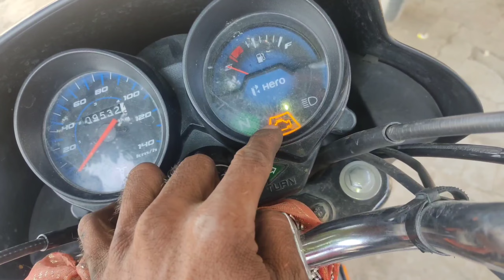Hero BS6 starting problems हीरो की BS6 बाइक स्टार्टिंग प्रॉब्लम सॉल्व#azhari